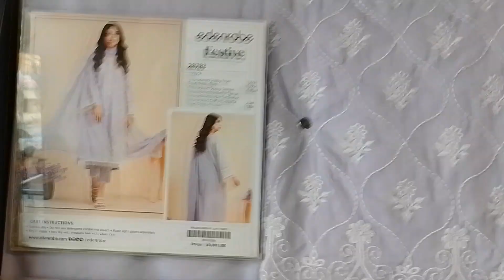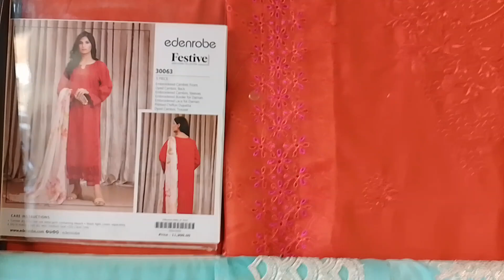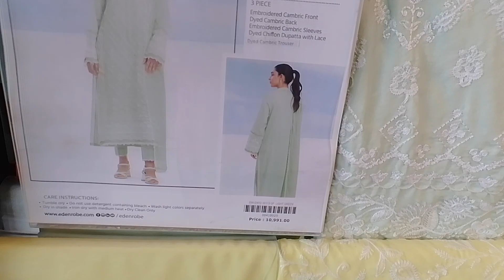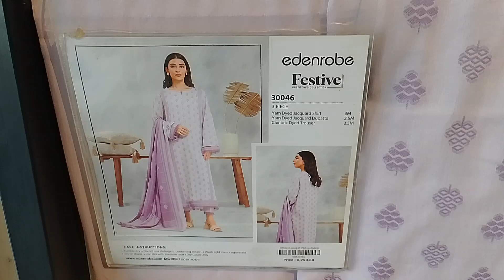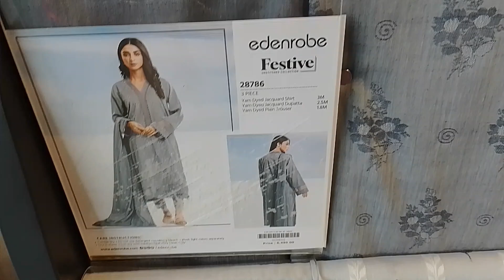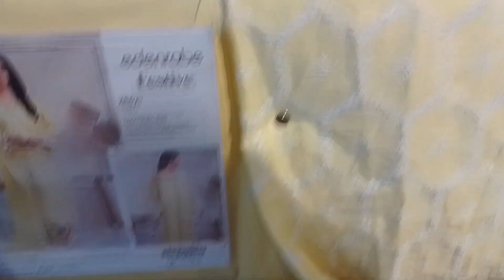EdenRobe Festive Collection 2024 || Edenrobe New Arrival|| Edenrobe Summer Lawn Collection